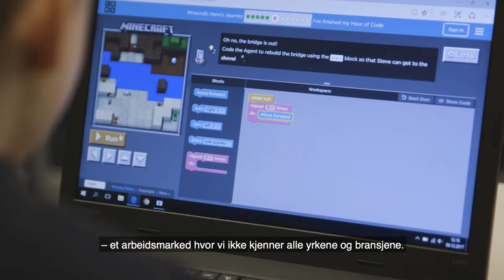Tveita-kidsa fikk en forsmak på fremtidens skoletime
Er Kodetimen årets viktigste skoletime? Det synes vi! Elever fra over 1000 norske skoler deltok på Kodetimen forrige uke. Få et innblikk i kodetimen på Tveita skole gikk.